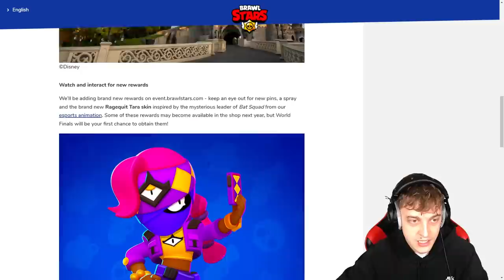So bekommst du den neuen RAGEQUIT TARA SKIN kostenlos in Brawl Stars...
In diesem zeigt Lukas Brawl Stars wie ihr den neuen Ragequit Tara Skin kostenlos bekommen könnt!